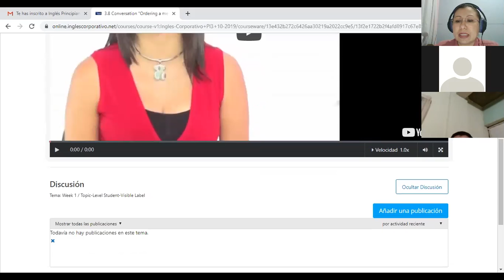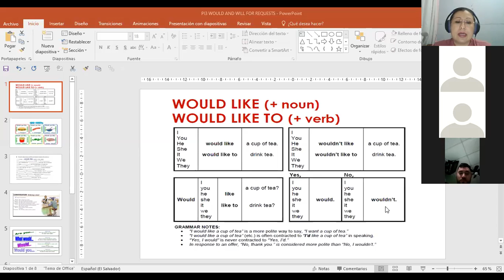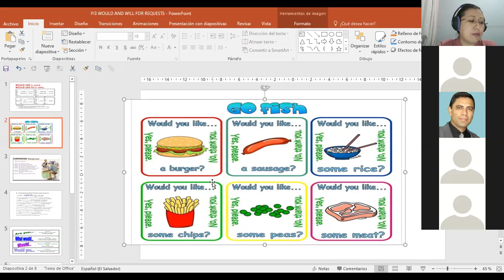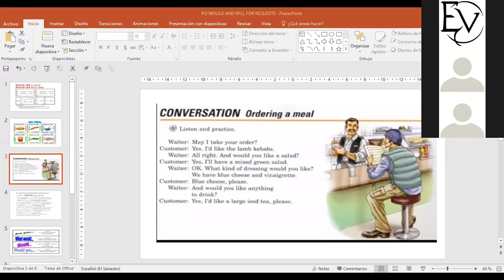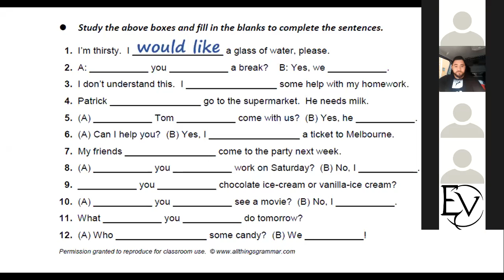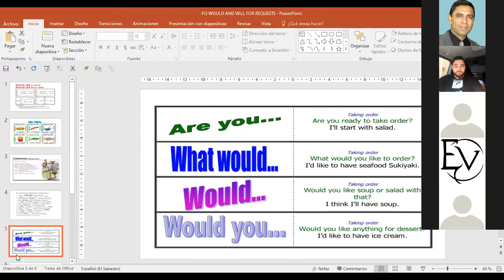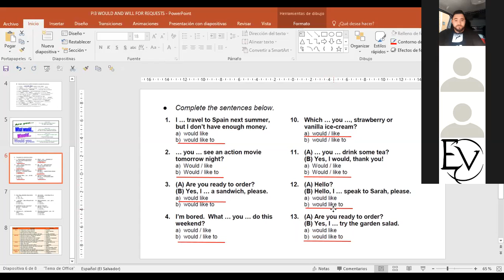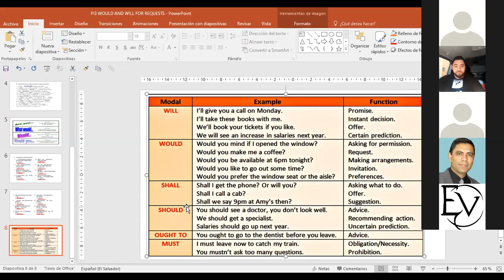PI3 INGLES CORPORATIVO WOULD AND WILL FOR REQUESTS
How to use Would and would like to and will for requests and offerings. Sentence structure and speaking practice.